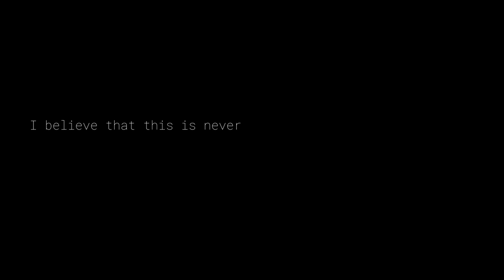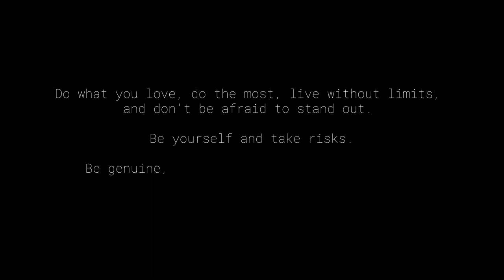WELCOME TO MY CHANNEL! -Ryan Walsh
Excited to be able to share my thoughts, feelings, and values with all of you.
Thank you. I hope you're ready for more.